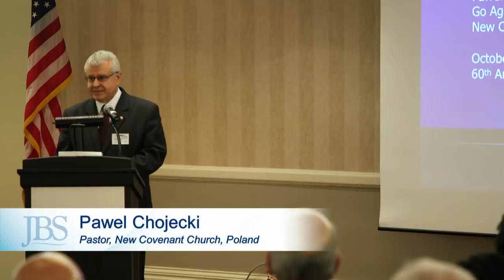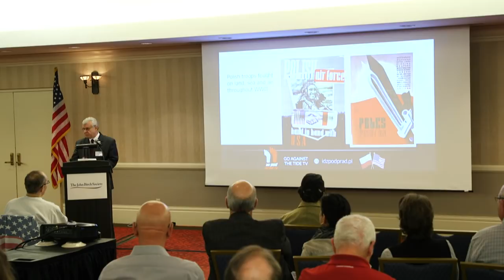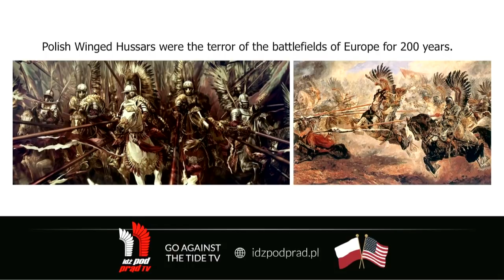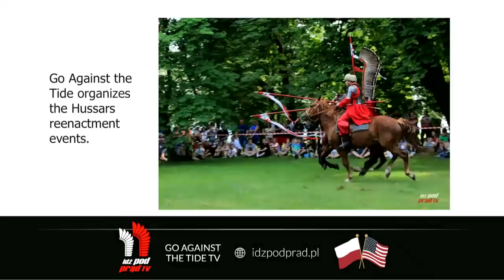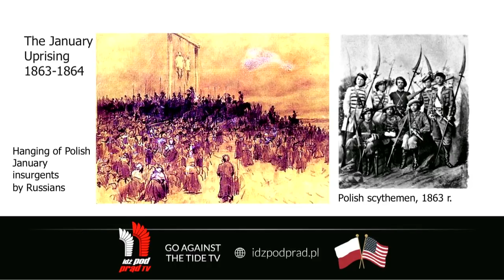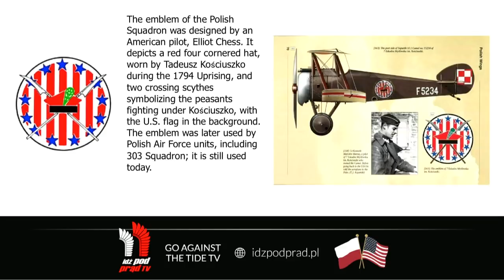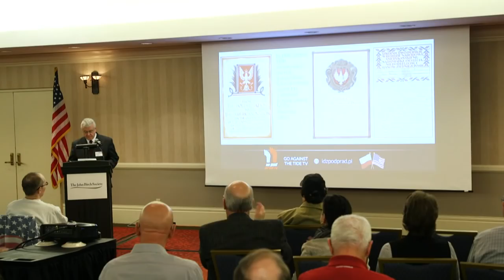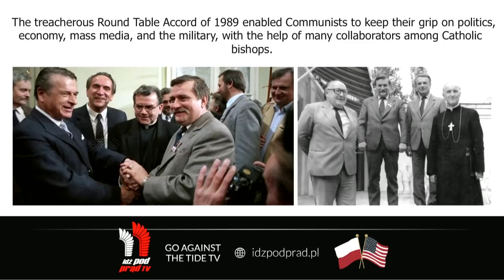Poland Longs to be Free! - Paweł Chojecki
Paweł Chojecki turned to Christianity at the age of 23 after a life of atheism. Pastor Chojecki founded the New Covenant Church in Lublin, Poland, in 1996.  He also began Go Against the Tide, a monthly magazine and online sermon watched by thousands every week. Pawel Chojecki has spent his life working to lead the Polish people away from communism and toward political freedom through Christ. In doing so, he now oversees 20 churches in Poland and overseas.